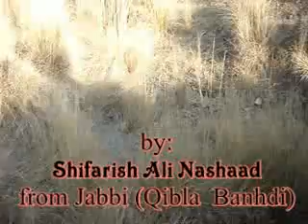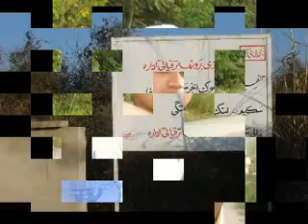Anjar Sar Aasaar E Qadeema, Qibla Bandhi Hazro.